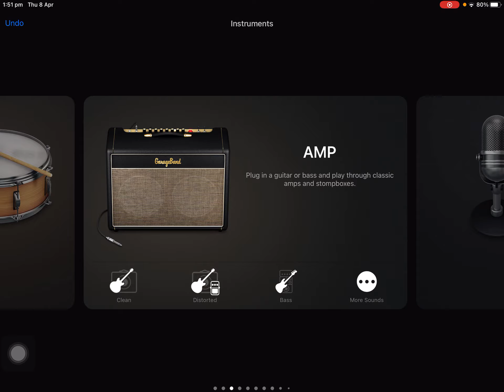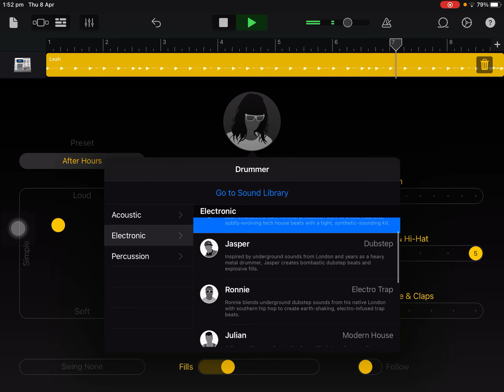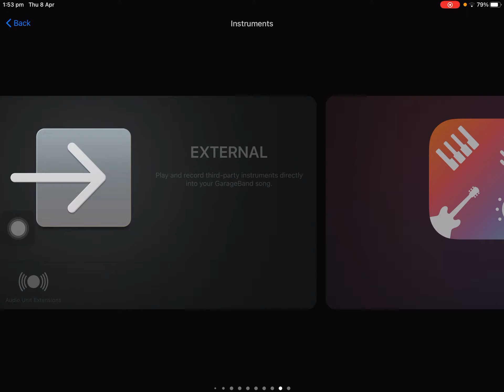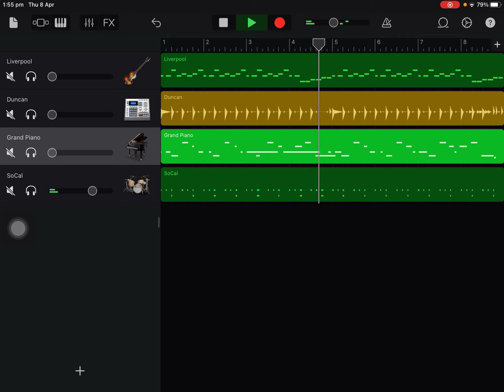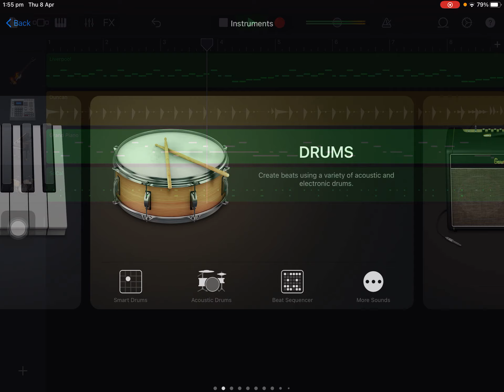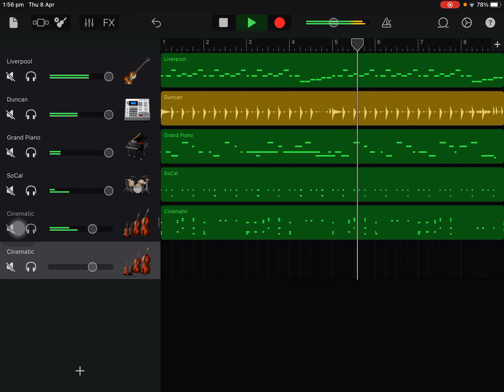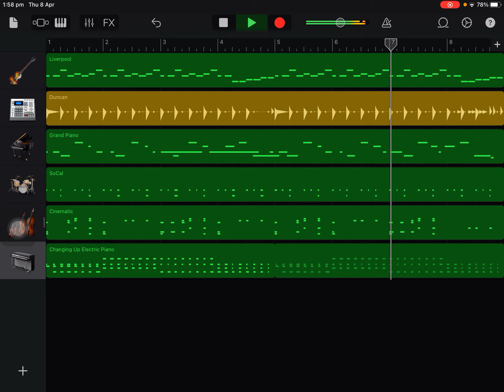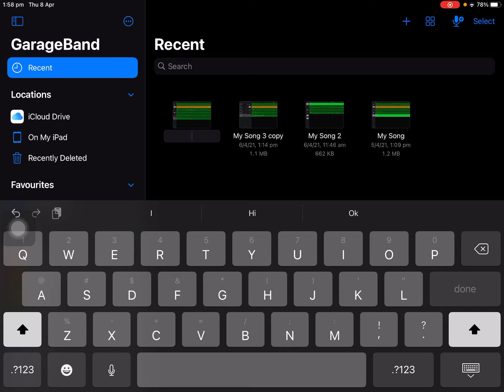Creating my own beat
Hello Welcome to my channel here i'll be uploading vlogs, tik tok, roblox, minecraft and more so please subscribe and post the notification on, Subscribe & hit the bell, like, share & enjoy this video took way too long to make but i hope you like it anyway thanks for watching!